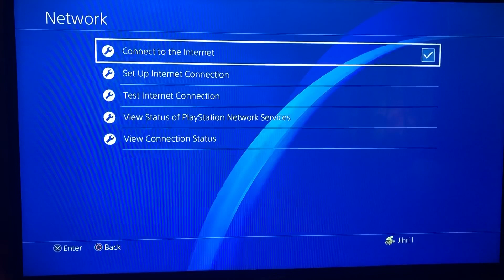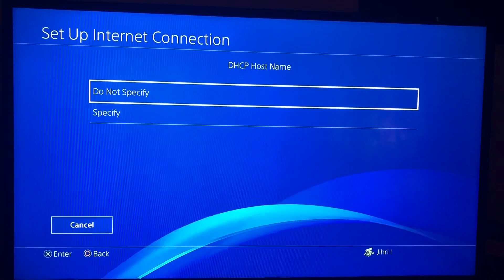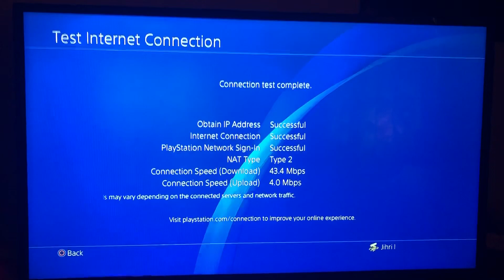PS4 NW-31295-0 Fix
Newest fix for nw-31295-0 nw-31205-1 nw-31291-6 error

2019 new fix solution